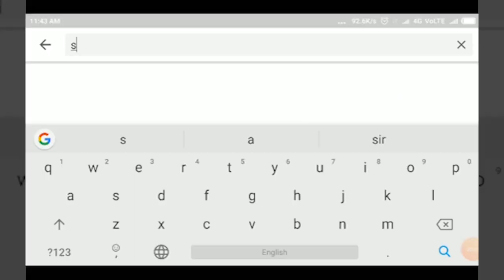RAMADURG- ಬೇಡ ಜಂಗಮ ಹೋರಾಟಗಾರರಿಗೆ ಬೆಂಬಲ ಸೂಚಿಸಿ ಸಭೆ||SATYAM TV KANNADA